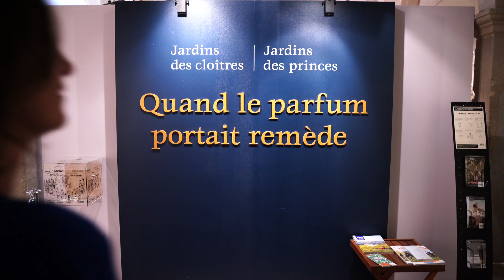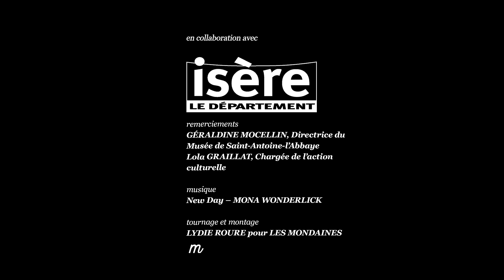Un musée, une Grenobloise #9 : À Saint-Antoine-l'Abbaye avec Nadia Probst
Pour ce 8e épisode de la série - Un musée, une Grenobloise -  Nadia Probst, fondatrice de La table à la Montagne, nous emmène dans le village pittoresque de Saint-Antoine-l’Abbaye et au cœur du musée de Saint-Antoine-l’Abbaye.

Réalisation, Les Mondaines pour le Département de l'Isère. 2021